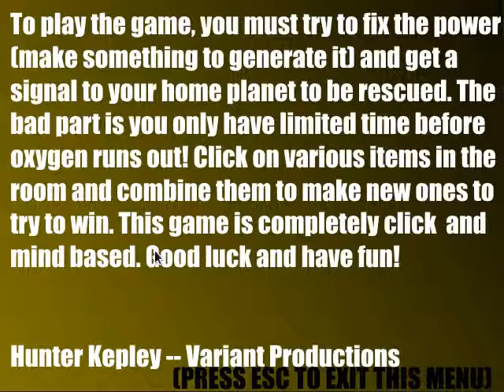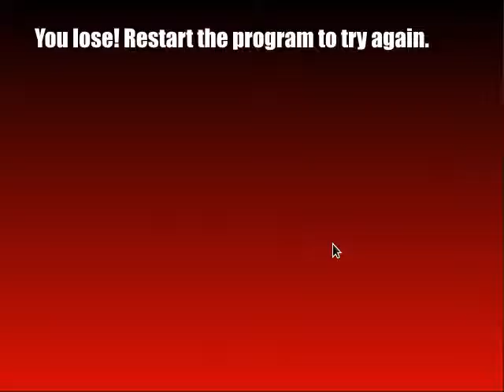Python Escape The Room Game: Deep Death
This game is about a lonely man (you) trapped in a single room in space after an explosion from the first space station in your neighbor solar system.